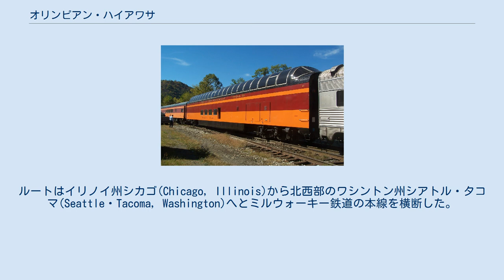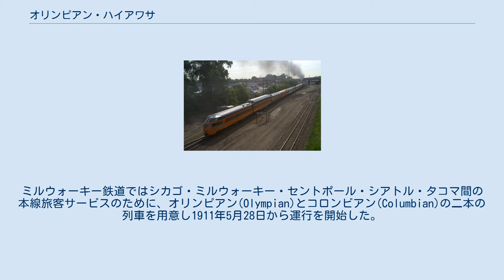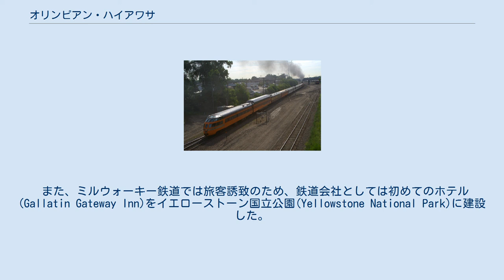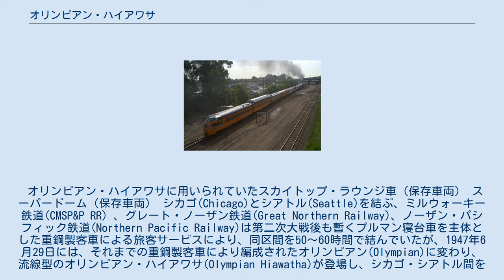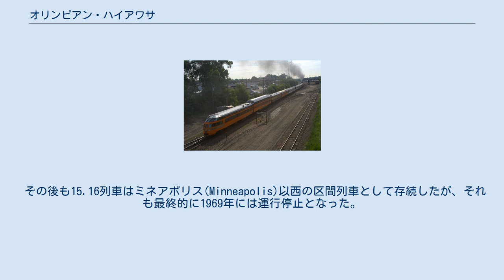オリンピアン・ハイアワサ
オリンピアン･ハイアワサ(Olympian Hiawatha)は15.16列車として1947年から1961年までミルウォーキー鉄道（Chicago, Milwaukee, St. Paul and Pacific Railroad、略称CMSP&P RR）により運行された大陸横断の代表的な旅客列車。
 重鋼製客車によるオリンピアン(Olympian)に変わり、流線型のオリンピアン･ハイアワサ(Olympian Hiawatha)は1947年に登場した。
ルートはイリノイ州シカゴ(Chicago, Illinois)から北西部のワシントン州シアトル・タコマ(Seattle・Tacoma, Washington)へとミルウォーキー鉄道の本線を横断した。
列車は、インダストリアルデザイナのブルックス・スティーブンスによって設計されてスカイトップ・ラウンジ車(寝台・展望車)を含んでいた。
さらに 1952年には、全室展望車のスーパードーム(Super Dome)を導入した。
 電化区間を行くオリンピアン(Olympian)。
1925年の時刻表より ミルウォーキー鉄道は1909年、サウスダコタ州(South Dakota)からシアトル・タコマまでの2300マイルの本線を完成してピュージェット湾(Puget Sound)に達し、北米大陸最後の大陸横断鉄道となった。
ミルウォーキー鉄道ではシカゴ・ミルウォーキー・セントポール・シアトル・タコマ間の本線旅客サービスのために、オリンピアン(Olympian)とコロンビアン(Columbian)の二本の列車を用意し1911年5月28日から運行を開始した。
 ミルウォーキー鉄道ではロッキー山脈(Rocky Mountains)の豊富な雪解け水を発電に利用することに着目し、1915年11月30日からモンタナ州スリーフォルクス(Three Forks ,Montana)からディアロッジ(Deer Lodge)まで112マイルで電気運転を開始し、翌年更にハロゥトン(Harlowton,Montana)からアイダホ州エーブリー(Avery,Idaho)まで電化が拡大され空調完備で、蒸気機関車による煤煙から開放された快適な旅行は、大いに広告に利用された。
 1910年代から1920年代にかけてモンタナ州・アイダホ州(Idaho)、ワシントン州のカスケード山脈(Cascade Range)の電化区間を拡大した結果、それは合計649マイルとなり、特にハロゥトン(Harlowton)とアイダホ州エーブリー(Avery)間の440マイルは世界一長い連続した電化区間となった。
蒸気機関車による煤煙から開放された以外に電化でより速く、より効率的に旅客と貨物を輸送した。
 また、ミルウォーキー鉄道では旅客誘致のため、鉄道会社としては初めてのホテル(Gallatin Gateway Inn)をイエローストーン国立公園(Yellowstone National Park)に建設した。
しかし1930年代の世界恐慌により旅客は激減しコロンビアン(Columbian)はオリンピアン(Olympian)に統合され、廃止された(戦後、1947年-1955年にかけ再開)。
 オリンピアン・ハイアワサに用いられていたスカイトップ・ラウンジ車（保存車両） スーパードーム（保存車両） シカゴ(Chicago)とシアトル(Seattle)を結ぶ、ミルウォーキー鉄道(CMSP&P RR）、グレート・ノーザン鉄道(Great Northern Railway)、ノーザン・パシフィック鉄道(Northern Pacific Railway)は第二次大戦後も暫くプルマン寝台車を主体とした重鋼製客車による旅客サービスにより、同区間を50～60時間で結んでいたが、1947年6月29日には、それまでの重鋼製客車により編成されたオリンピアン(Olympian)に変わり、流線型のオリンピアン・ハイアワサ(Olympian Hiawatha)が登場し、シカゴ・シアトル間を43時間30分で結んだ。
 ミルウォーキー鉄道特有のスカイトップ・ラウンジ車(寝台・展望車)や全室展望車のスーパードーム(Super Dome)を連結して人気を得たが、1955年以降はミルウォーキー鉄道のシカゴ - オマハ間の路線をユニオン・パシフィック鉄道(Union Pacific Railroad)の大陸横断列車が使用、またほぼ平行して走るノーザン・パシフック鉄道(Northern Pacifi...